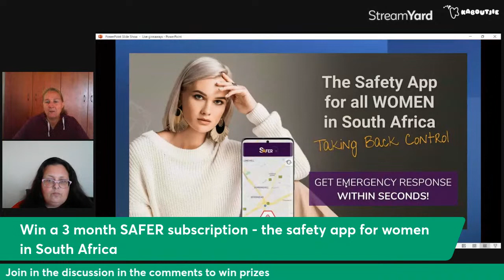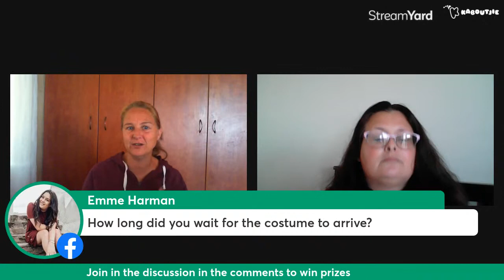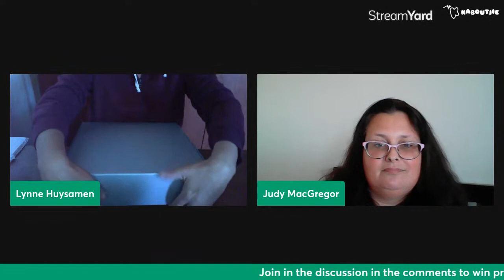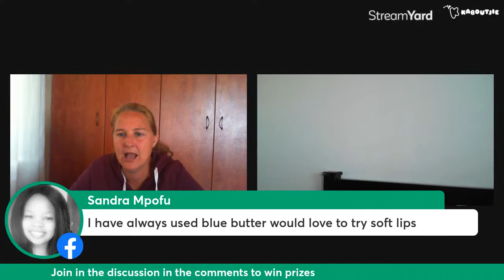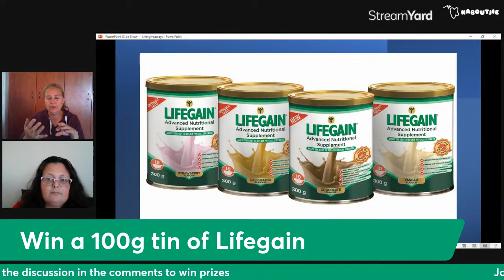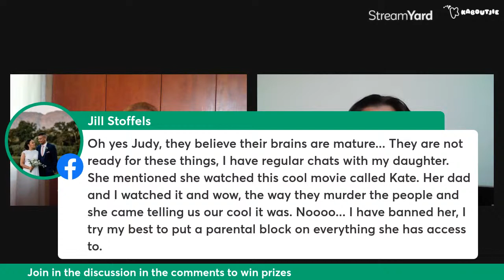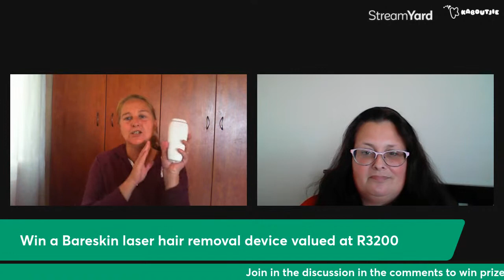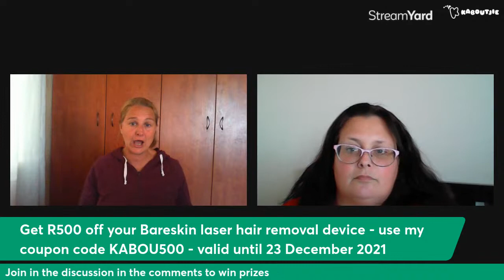Behind The Scenes With Kaboutjie and Fun Mamma SA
Join us live at 9am on Friday 05 November 2021 to see behind the scenes  - join in the comments to win awesome prizes!